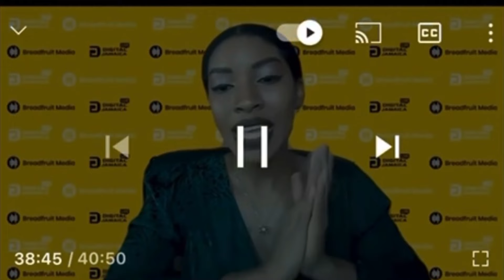WHAT WAS SHAN ZENZEN JAMAICAN VIBEZ DOING BEFORE CHARITY?A PANELIST AT A DIGITAL JAMAICA WEBINAR